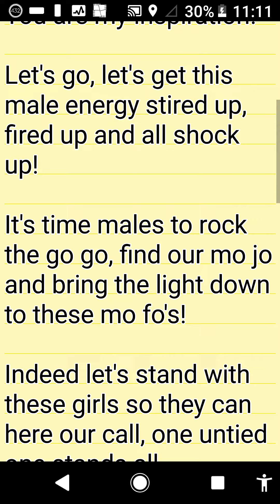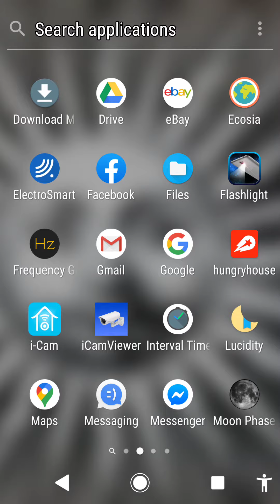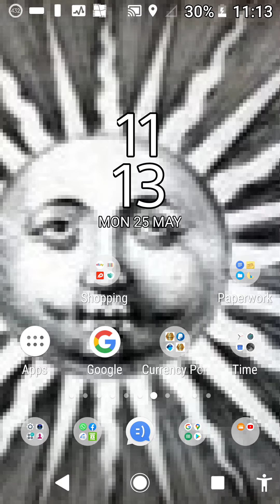I See you Deep State, I hear you Deep State, I MOCK U deep state. Po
ATTENTION. Global Witness, Magenta Pixie, Laura Eisenhower, Jeff Daugherty, Jen McCarthy. Cosmic Agency. Brian Rose, David, Icke, Sacha Stone & Naughty Beaver & Claire Hooton. You are my inspiration!

A video from a truthers point of view, holding the light, love torch for everyone.